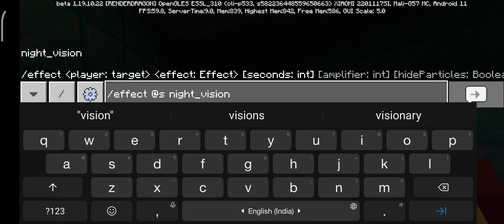MINECRAFT CREATIVE SERIES EP 15